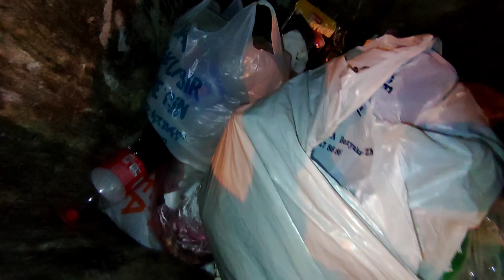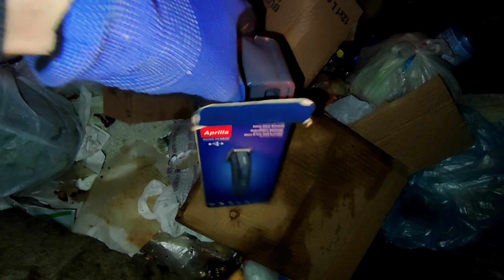Trash Treasures in Turkey - Hairdressing power tools I found in the trash of the rich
Trash Treasures in Turkey
 - Hairdressing power tools I found in the trash of the rich
Turkey Waste To Money
Waste recycling, maintenance and sale again